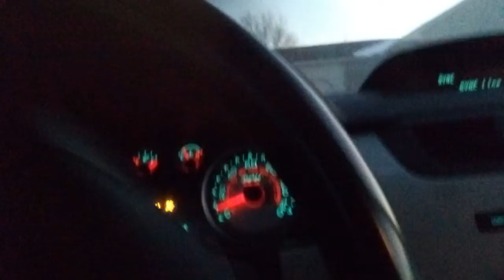Evidence regarding 20 Jan 2022 event Valarie violated WI Statute 948 31 & Court Order for Officers